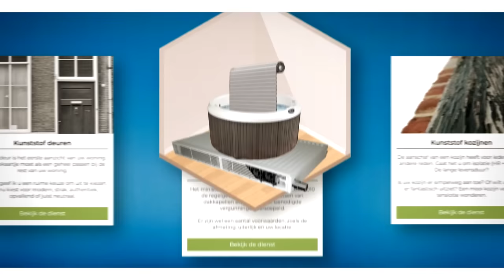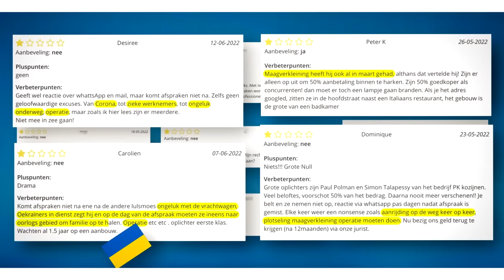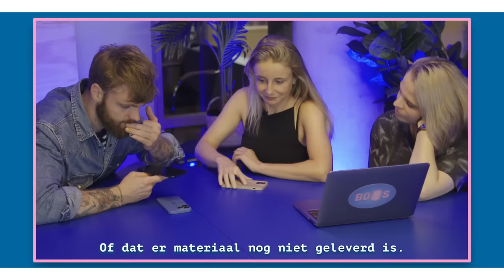PK KOZIJNEN: PAUL POLMAN MAAKT HONDERDDUIZENDEN EURO'S KWIJT VAN KLANTEN | BOOS S07E17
Aanbetalingen van duizenden euro’s, ontelbare excuses, een hoop gedupeerden en uiteindelijk nog steeds geen nieuwe kozijnen. Kom maar door, PK Kozijnen. Het bedrijf van Paul Polman neemt allerlei opdrachten en betalingen aan, maar levert uiteindelijk niks. De teller loopt inmiddels op tot minimaal elf gedupeerden en 175 duizend verdwenen euro’s, die ook nog eens voor een deel contant zijn betaald. De gedupeerden Sven, Saskia en Willem wachten al sinds 2020 op onder andere hun kozijnen en krijgen gezamenlijk nog zo’n 80 duizend euro. En de smoesjes van Paul Polman waarom het zo lang duurt, zijn nogal bijzonder.. Van operaties en ongelukken tot Oekraïense medewerkers die terug naar hun moederland moeten. Benieuwd wat hij hier zelf over te zeggen heeft.